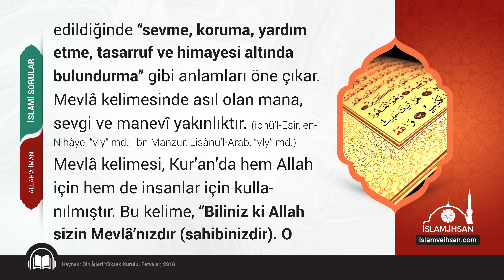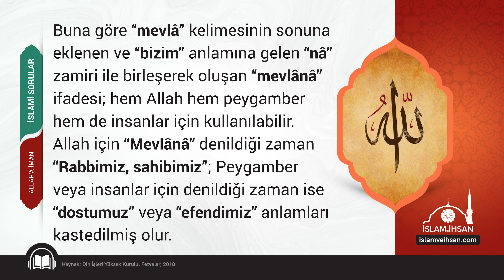Mevla veya Mevlana kelimesi ne anlama gelir?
İslami Sorular